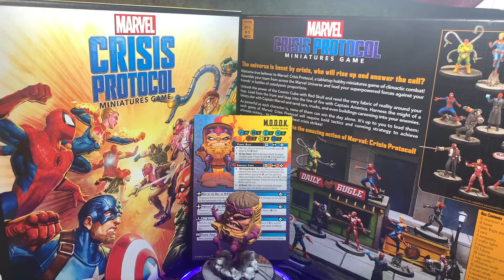Marvel Crisis Protocol M.O.D.O.K